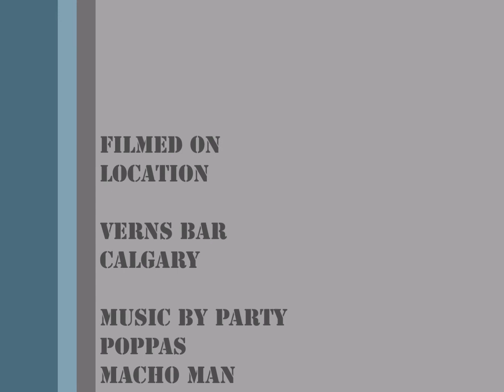Maddy Stellar and Mercy Incognito as Belle and Gaston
Watch our comedic take on two beloved characters Belle and Gaston!

Models Maddy Stellar and Mercy Incognito

Special Thanks to our Man Beast!